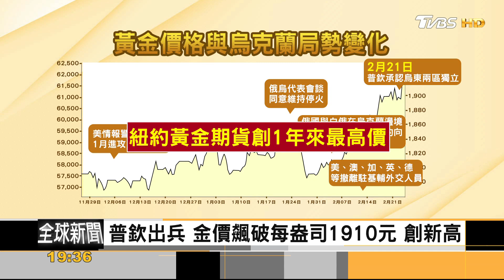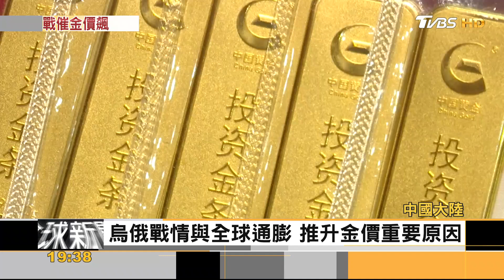金價狂飆! 中國黃金熱續升溫 消費年輕化｜方念華｜FOCUS全球新聞 20220224